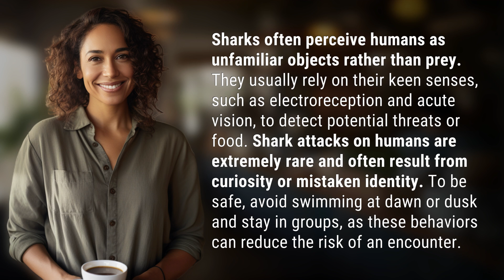How do sharks perceive humans in the water?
Shark's Perspective: How They See Humans in the Water 👉 Shark's Perspective 👉 Discover how sharks perceive humans in the water and why shark attacks are extremely rare. Learn tips on how to stay safe while swimming to avoid any potential encounters.

Laura S. Harris (2024, July 11.) How do sharks perceive humans in the water?
    🌐 AskAbout.video